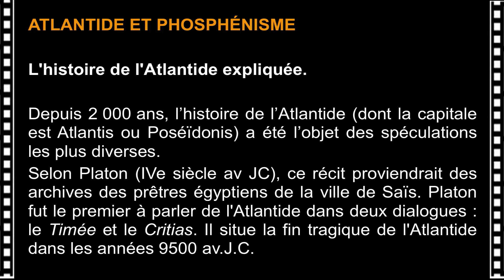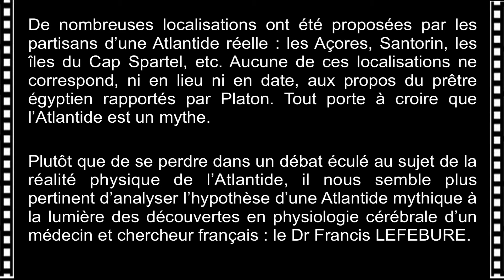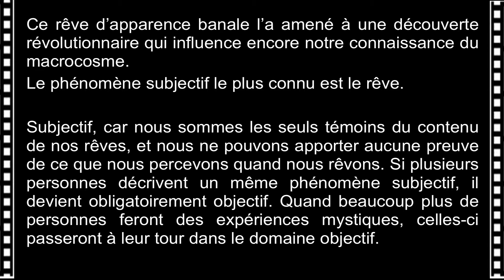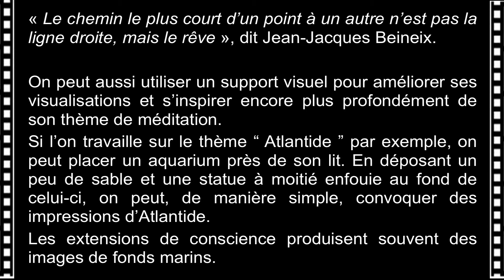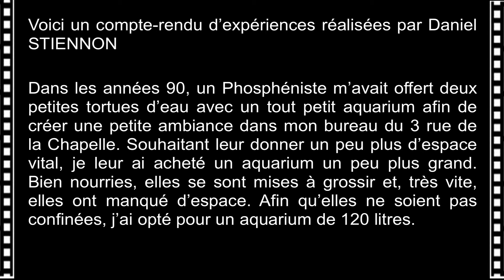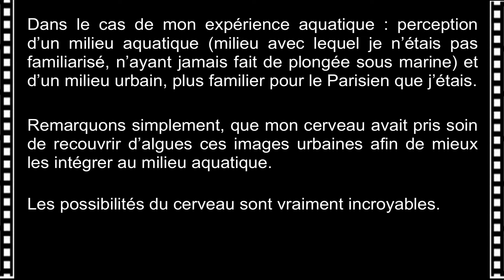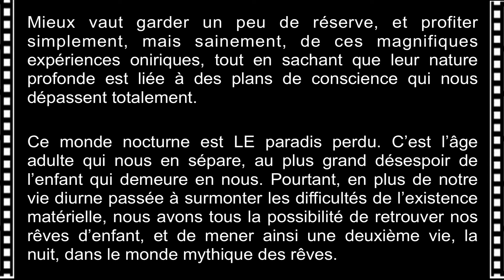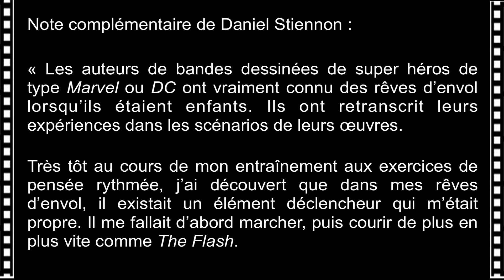video 03: ATLANTIS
For 2 000 years, the legend of Atlantis has aroused many varied speculations. According to Plato (4th century BC), this story came from the archives of the Egyptian priests of the city of Saïs. Plato was the first writer to mention Atlantis in two dialogues: the Timaeus and the Critias. He sets the tragic end of Atlantis in the years 9 500 BC.

In the Timaeus, Plato presents the tale of the fall of Atlantis as a true story. The philosopher then uses this event to develop a utopian vision of the ideal city, triggering many controversies: is his story actually based on historical facts, or does it simply serve as a background for a philosophical discussion?

Because of the lack of archaeological and geological data, the countless speculations on the myth of Atlantis are only based on the testimony of the Greek philosopher. Many possible locations have been suggested by the partisans of a real Atlantis: the Azores, Santorini, the islands of Cape Spartel, etc. None of these locations correspond to the words of the Egyptian priest quoted by Plato. Everything concurs to show that Atlantis is a myth.

Rather than waste time in a dusty debate about the physical reality of Atlantis, it seems more relevant to analyze the hypothesis of a mythical Atlantis in the light of the discoveries in cerebral physiology of a French physician and researcher: Doctor Francis LEFEBURE. His discoveries have allowed him to understand scientifically certain cerebral mechanisms related to dreams, but also to mystical visions and out of body experiences, allowing the direct apprehension of the invisible or subjective worlds of consciousness.

What is the meaning of the word myth? Are myths simple fabrications, resulting from the speculations of primitive minds? Or are they connected to a profound layer of the consciousness of humankind? Here, objective and subjective reality are confronted. All psychic or spiritual experiences fall within the subjective domain. Dr LEFEBURE wrote: ‟A person looking for objectivity will be disappointed. On the contrary, a person looking for subjectivity will, one day, realize that his or her experiences are objective”. Remember the example of Einstein, who discovered the law of complex relativity while dreaming that he was sitting on a sphere, contemplating other spheres rotating around him. This seemingly trivial dream triggered a revolutionary discovery that still influences our knowledge of the macrocosm. The most well-known subjective phenomenon is the dream. It is subjective because we are the only witnesses of the contents of our dreams, and we cannot bring any proof of what we perceive when we dream. If several persons described the same subjective phenomenon, it would become objective. If many more people lived mystical experiences, they would become an objective reality. But, the ‟world of the spirit” will always be part of domain of subjective phenomena, unconnected to matter. The subjective universe of the ‟experiences” does not belong to the objective domain of today's science.

So, why deny the mythical? It is much more interesting to let it inspire us and to allow grace and poetry to descend into our material world. The exercises proposed by Dr LEFEBURE can actually allow us to realize this kind of experience. Practicing rhythmic thinking increases our personal energy. Then, it is up to us to decide for what purpose and in what manner we want to use this energy. Thanks to the practice of Phosphenic Mixing, we can direct our energy. It is by placing thoughts within the phosphenes that one can direct one's dreams. This is a simple exercise that consists in visualizing an image or a concept inside a phosphene. By repeating this process a sufficient number of times, one can quickly produce dreams or consciousness extensions that are related to this image or concept.

‟The shortest route from one point to another is not the straight line, but the dream”, says Jean-Jacques Beineix.

One can also use a visual medium to improve visualization and to become even more inspired by one's theme of meditation. If you wish to work on the theme of ‟Atlantis”, for example, you can place a fish tank near your bed. Leaving a little bit of sand and a half buried statuette at the bottom of the fish tank can, in a simple manner, conjure up impressions of Atlantis.

Consciousness extensions often produce images of deep-sea landscapes. As it is difficult for consciousness to adapt to this unfamiliar environement, the brain tends to graft familiar images to the underwater environement: buildings, for example, mixed with the sea bed, give the impression of an engulfed city. It is very probable that the ancient Greeks also perceived images of engulfed cities in their dreams, which are probably the basis of the legend of Atlantis.

Account of experiences realized by the manager of the School of Dr Lefebure: